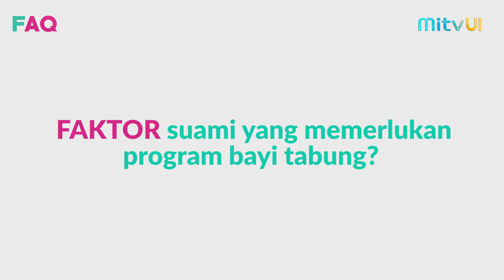FAQ Bayi Tabung #2: Faktor Suami yang Menghambat Kehamilan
Jika ada pasangan suami istri yang susah hamil, ada kemungkinan itu karena faktor dari pria atau wanitanya atau malah keduanya.

Nah, kalau dari faktor suami kira-kira apa saja ya yang bisa menghambat kehamilan sehingga perlu bantuan program bayi tabung?

Saksikan penjelasannya bersama Dosen Fakultas Kedokteran (FKUI), Dr. dr. Andon Hestiantoro, Sp.OG(K), MPH di FAQ Bayi Tabung bagian kedua berikut ini.